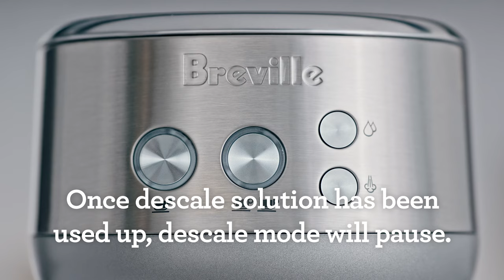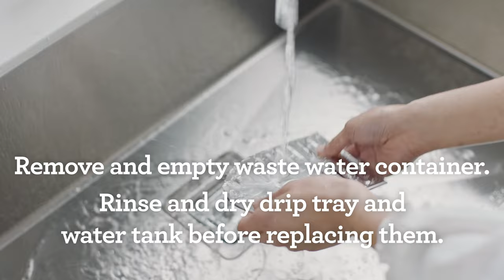Learn To Clean And Descale Your Breville the Bambino Coffee Machine | The Good Guys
Discover how simple it is to maintain your Breville Bambino coffee machine.